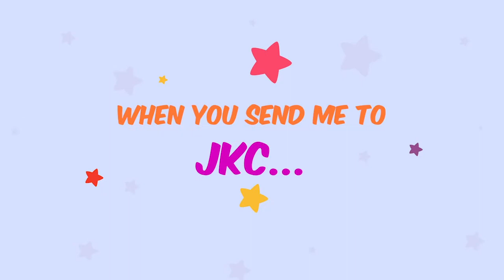JKC graduation video 2018